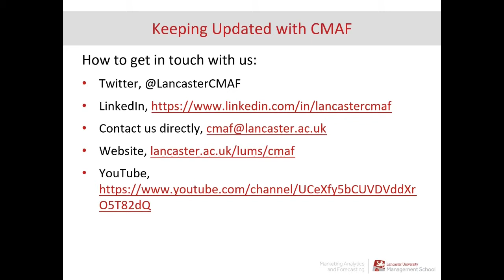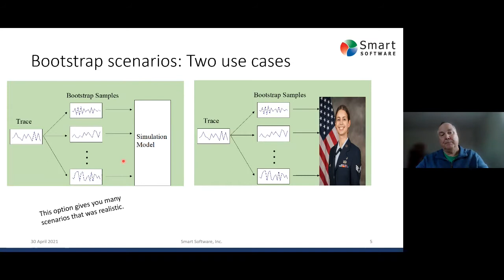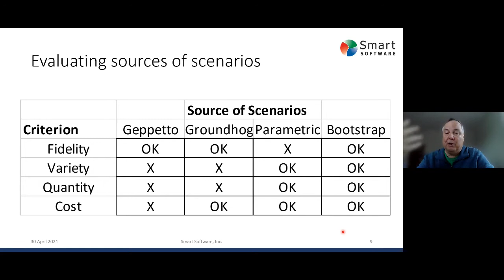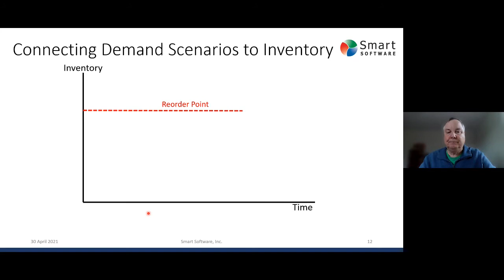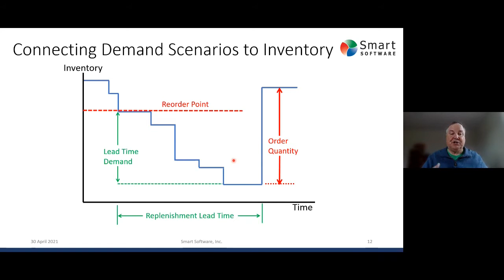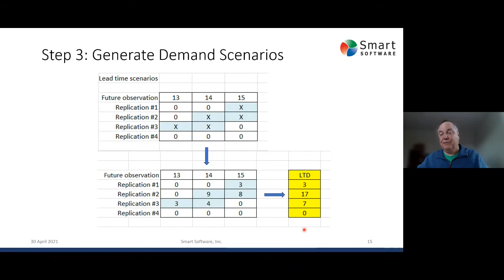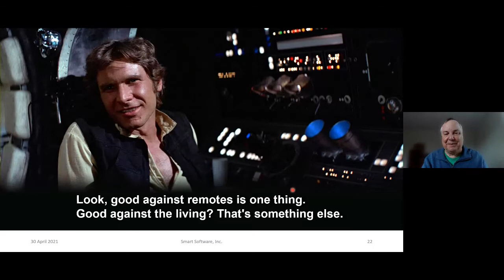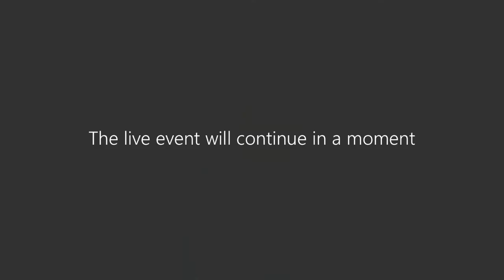CMAF FFT: Generation of Time Series Scenarios: How to Do It and Make it Pay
This is the fourteenth webinar in the series of "Friday Forecasting Talks", hosted by Centre for Marketing Analytics and Forecasting of Lancaster University, UK.

00:00​​​ - Introduction
02:15  - Start of the presentation
08:41 - Four types of scenarios
16:11 - Scenarios generation for intermittent demand
32:16 - Scenarios for Inventory optimisation
35:10 - Conclusions
37:26 - Q&A start. When parametric can be more efficient than bootstrap?
39:00 - The assumptions of Markov bootstrap
41:37 - Data length in Markov bootstrap
44:16 - Seasonality in intermittent demand
46:15 - Autocorrelations in intermittent demand
48:03 - Correlated series in intermittent demand
51:47 - Slow trends in intermittent demand
54:35 - The future of intermittent demand

The abstract: Time series scenarios are artificial data series intended as inputs to decision processes. Those processes may involve forecasting, system design, or operator training. We outline criteria for evaluating scenario generators, explain how to create scenarios using nonparametric bootstrapping, and show how to exploit scenarios at the intersection of forecasting and inventory optimization.

Dr. Tom Willemain is Professor Emeritus of Industrial and Systems Engineering at Rensselaer Polytechnic Institute, Cofounder and Senior Vice President of Smart Software, Inc., and former intelligence officer. He holds degrees from Princeton University and Massachusetts Institute of Technology.